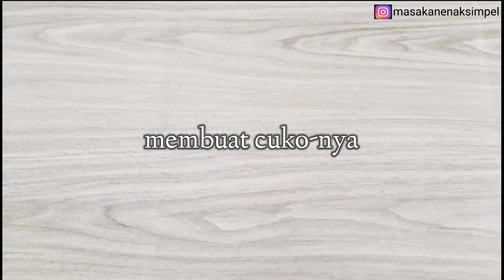makanan ini bikin baper,enaknya gak ada obat !!!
assalamualaikum sobat,kali ini saya resep enak simpel mau berbagi ide usaha makanan yang tahan lama , ide bisnis makanan tahan lama ini bisa jadi frozen food..

MPEK MPEK DOS

bahan-bahan mpek mpek;
-220 gram / 22 sdm tapioka
-150 gram/15 sdm terigu
-2 butir telur
-4 siung baput
-1 sdm rebon haluskan
-300 ml air
-1 sdm kaldu bubuk,1 sdt garam

bahan cuko nya;
-4 cabe merah besar
-5 cabe merah keriting
-5 siung bwg putih
-1 sdt garam,1/2 sdt kaldu bubuk
-250 gram gula merah
-1 sdm asam jawabdilarutkan air
-700 ml air